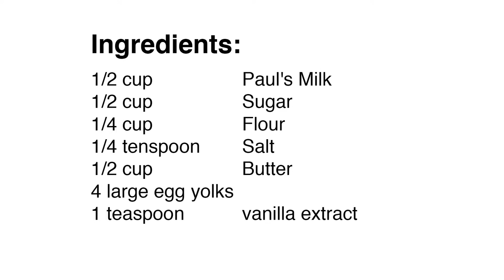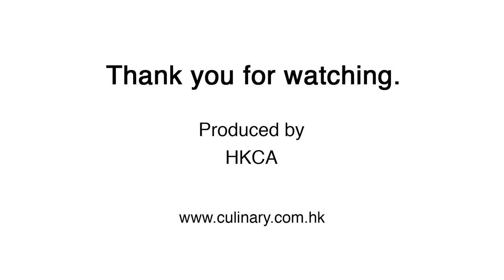Hong Kong Culinary Academy - How to make Pastry Cream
Do you know how to make the perfect vanilla Pastry Cream?

This is just one of the things you can learn at our Academy.

Hong Kong Culinary Academy

1/F, Block C, Cho Yiu Centre,
Cho Yiu Chuen,
6 King Cho Road,
Kwai Chung,
Hong Kong

Lai King MTR Station - Exit C